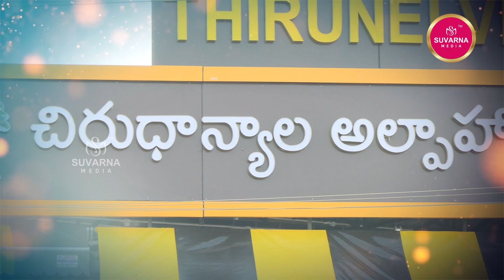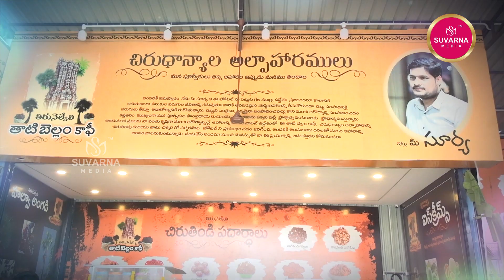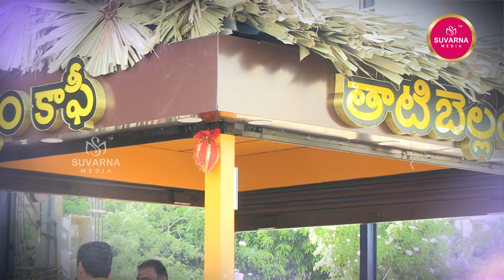నెల్లూరులో.... తిరునెల్వేలి తాటిబెల్లం కాఫీ || Suvarna Media